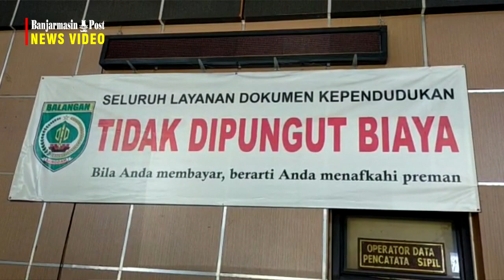Kadisdukcapil Balangan Jamin Ketersediaan Blangko E KTP Bisa Terpenuhi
BANJARMASINPOST.CO.ID, PARINGIN- Baru-baru ini Dinas Kependudukan dan Catatan Sipil (Disdukcapil)  Kabupaten Balangan mendapatkan blanko E KTP sebanyak 4.000 lembar. Jumlah itu diprediksi cukup untuk memenuhi kebutuhan penduduk Balangan hingga dua sampai tiga bulan mendatang.

Disampaikan oleh Kepala Disdukcapil Balangan, Hifziani, pada penggunaan blanko E KTP ini diprioritaskan pada pimilik pemula.  Yakni mereka yang baru berusia 17 tahun atau masih pelajar. Terlebih pihaknya juga telah melakukan perekaman E KTP kepada para siswa SMA sederajat.

"Sekitar dua minggu lalu alhamdulillah kami diberi 4.000 blangko oleh pemerintah pusat. Dan itu cukup untuk beberapa bulan ke depan," ucap lelaki yang akrab disapa Hifni ini, Jumat (14/2/2020).

Tercatat, pada Kamis (13/2/2020) kemaren, jumlah blangko E KTP masih mencapai 3.522 lembar. Sementara setiap harinya selalu ada yang mengurus dokumen kependudukan tersebut.

Hifni memastikan blangko E KTP di Balangan masih dalam keadaan aman. Selain itu pihaknya juga sedang fokus dalam pembuatan Kartu Identitas Anak (KIA).

Sejauh ini ucap Hifni, penduduk Balangan sudah hampir 95 persen yang memiliki E KTP. Mereka juga jemput bola ke wilayah pedalaman. Hal itu didasari ongkos warga pedalaman yang kadang menghabiskan ratusan ribu untuk datang ke kantor Disdukcapil.

"Saya pernah mendengar mereka menceritakan ongkos kesini yang mencapai Rp 300.000. Kasian juga. Kadang belum tentu selesai satu hari karena antre," terang Hifni.

Beberapa hari lalu, tim Disdukcapil Balangan juga datang ke Desa Munjung,  Kecamatan Batumandi, Kabupaten Balangan, Kalsel.  Mereka melakukan perekaman E KTP terhadap warga jompo dan sakit. Terlebih di desa itu diketahui ada beberapa warga yang sudah tua.

Tentunya, kesadaran masyarakat akan pentingnya dokumen kependudukan ujar Hifni juga sangat mendukung. Sehingga masyarakat pun datang dan mau membuat dokumen tersebut. Baik KTP, kartu keluarga dan jenis dokumen kependudukan lainnya.
(banjarmasinpost.co.id/isti rohayanti)